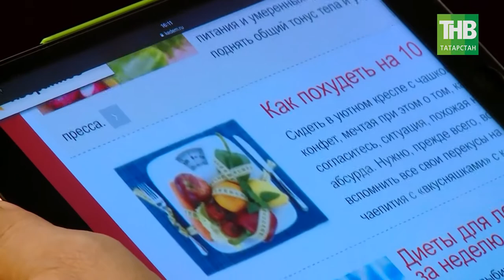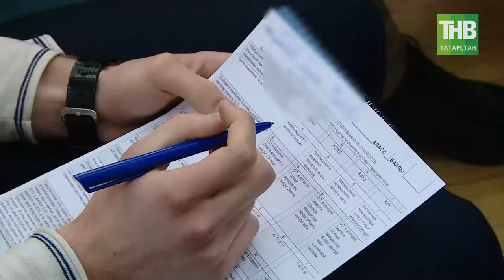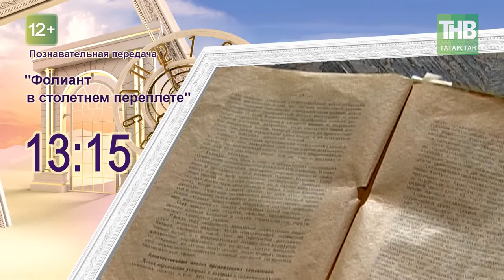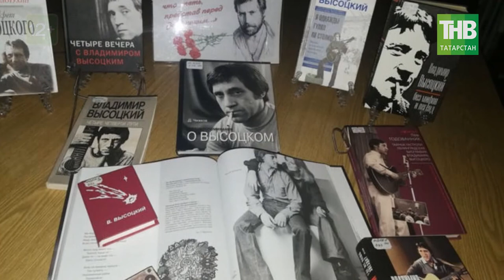Здравствуйте 24/04/18 ТНВ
Таяну ноктасы. В эфире: пн, вт, ср, чт - 19:00

7 дней. В эфире: вс - 19:30, 21:30

Координаты:
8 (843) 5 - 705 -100